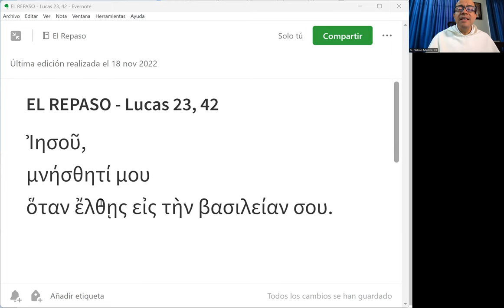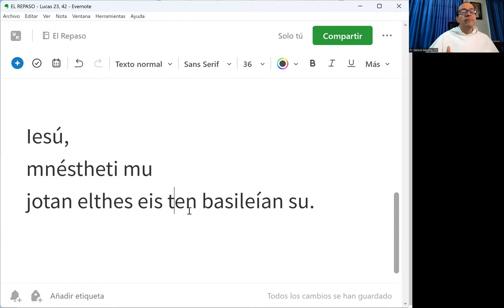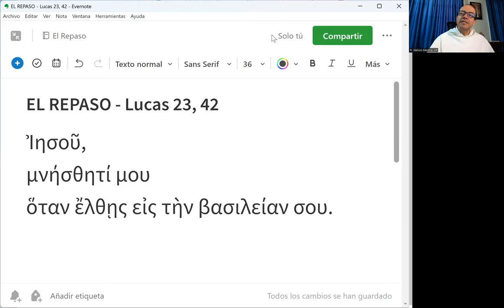El Repaso [54] - Lucas 23, 42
"Jesús, acuérdate de mí cuando llegues a tu reino."